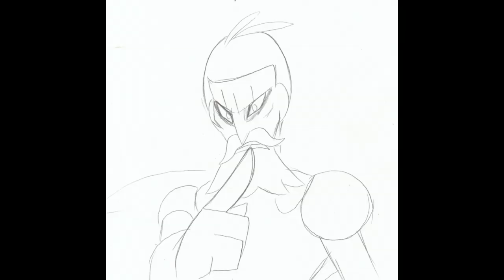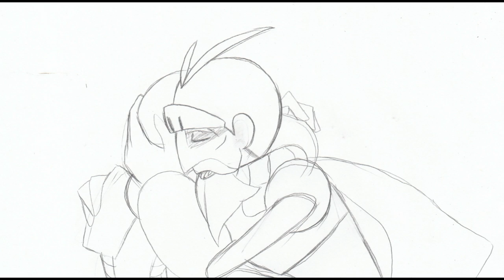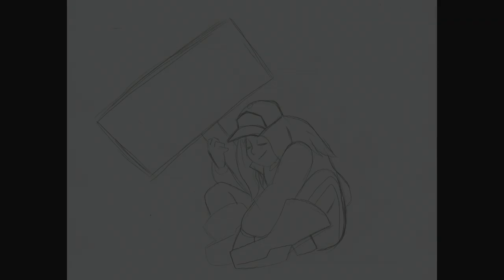Nefarious: Be More Chill: ANIMATIC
How does a father train his son to become a super villain? You figure the most important lesson to teach him would be everyone's going to hate your guts. So you might as well take everyone's vile spewing opinions of you and take them as complements. Because after all you're the bad guy.

I know his name is Crow not Jeremy. Just roll with it.